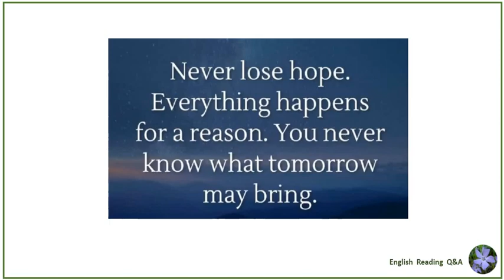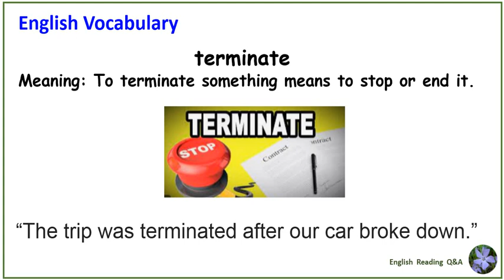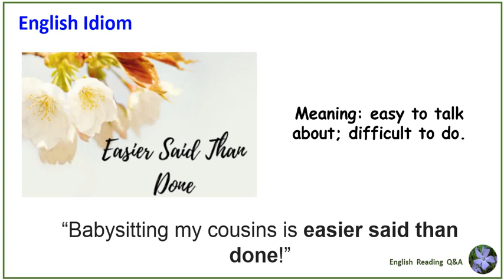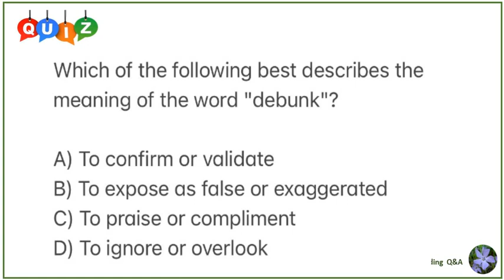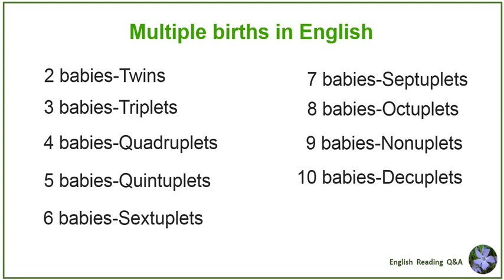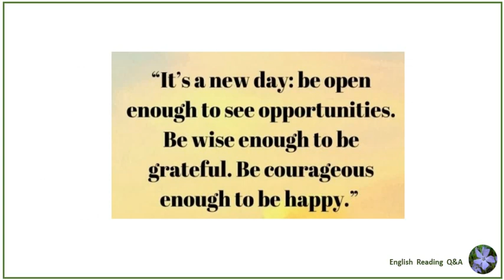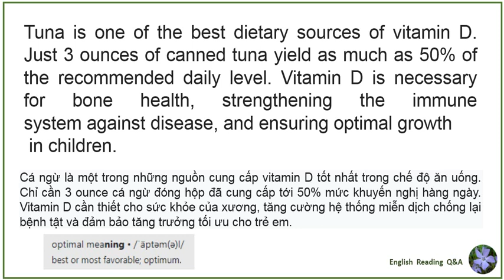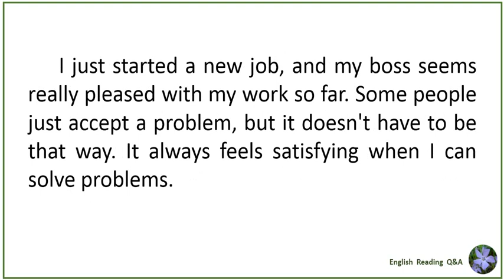Unit 18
Learning English
Read by teacher Todd from Iowa, Kevin O. from Australia, Tony M and Gary J from Arizona.